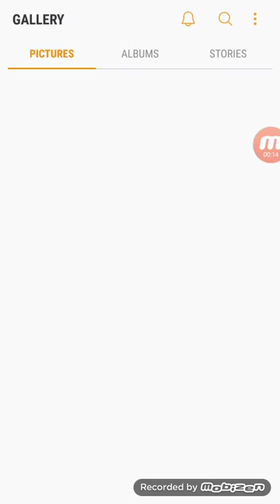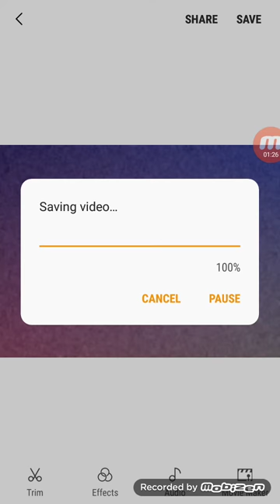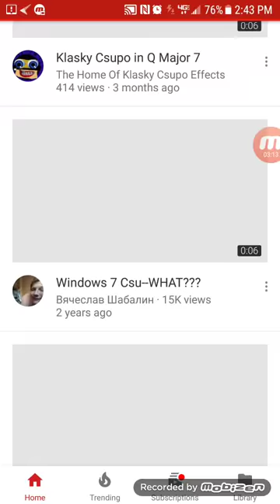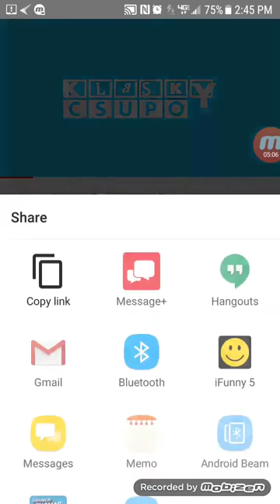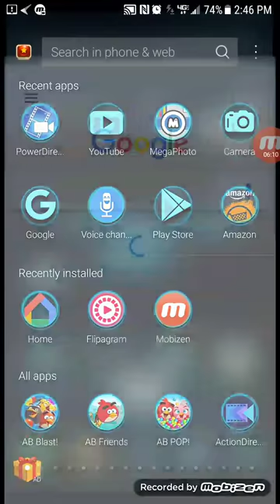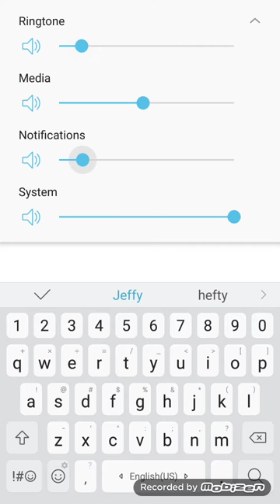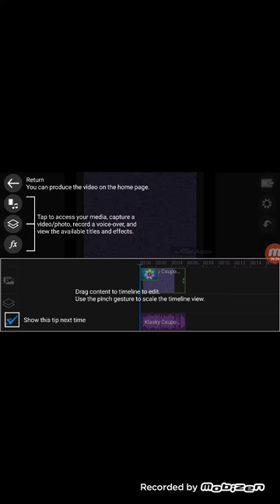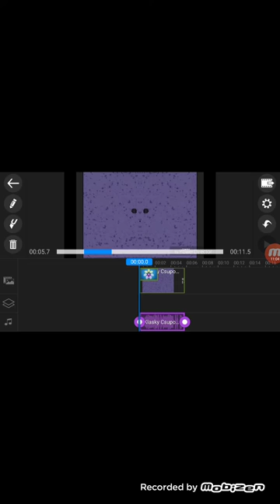Another Custom Effect Tutorial